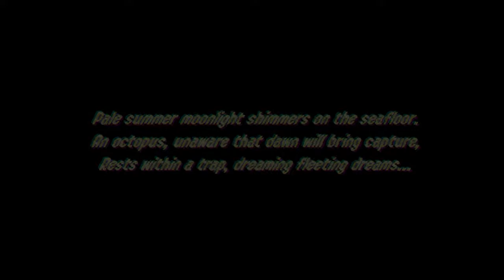Splatoon 2 (N. Switch) Part 147: Deepsea Metro - Station Line A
Splatoon 2 DLC: Octo Expansion - Playing as Octoling in this single player missions.
Nintendo Switch gameplay. Action/Third-Person Shooter Game. E10+ - Everyone 10+. • Splatoon 2. Enjoy the videos! •

MagneonGames.